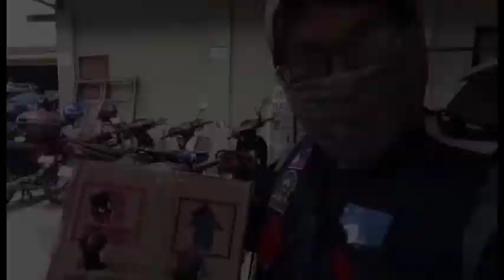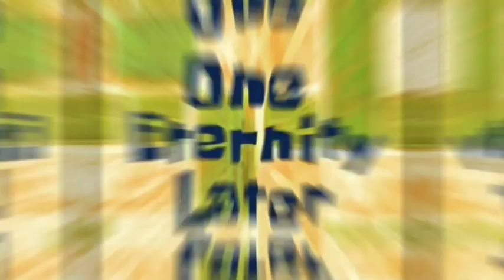pumick up tayo ng german beauty homer at nagdeliver ng classic orriental frill at serama chicken